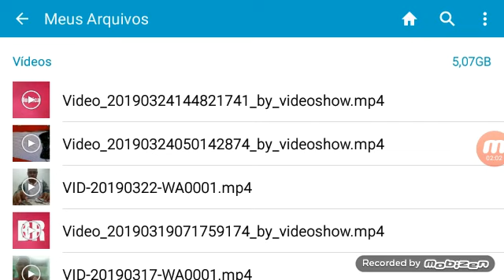Bernardo Binho 2:sobi fomica parte 4